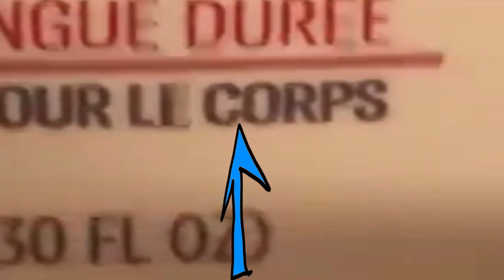Pour The Corpse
I love taking showers. I do. I just do.